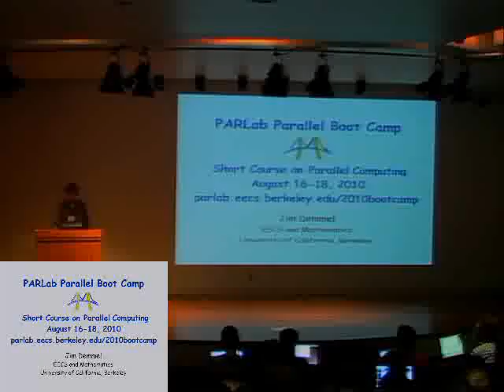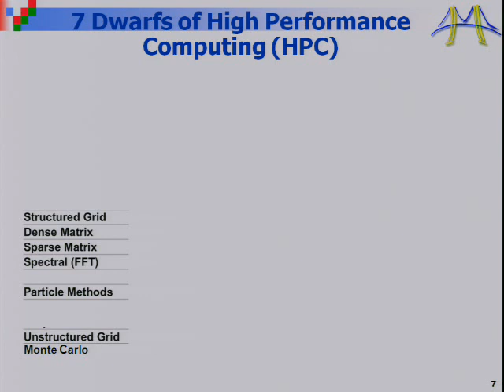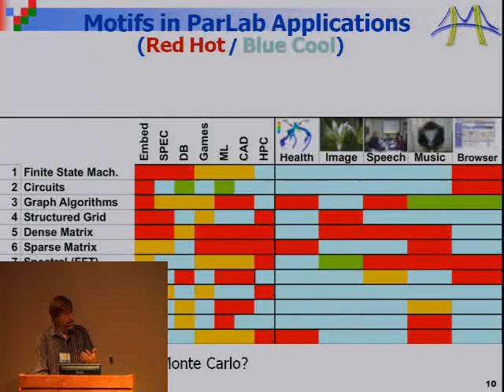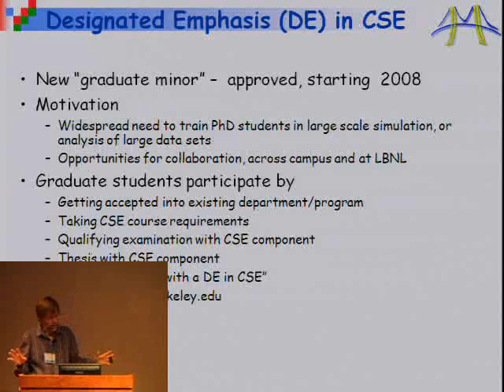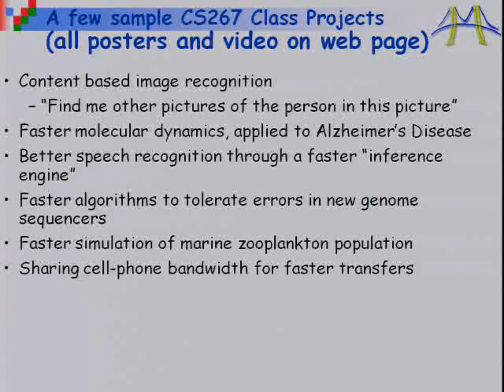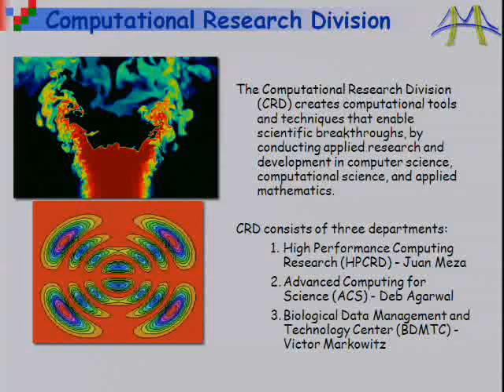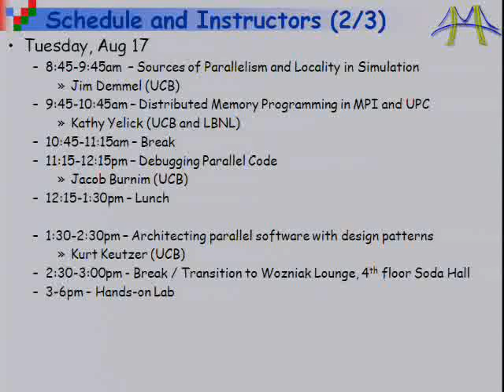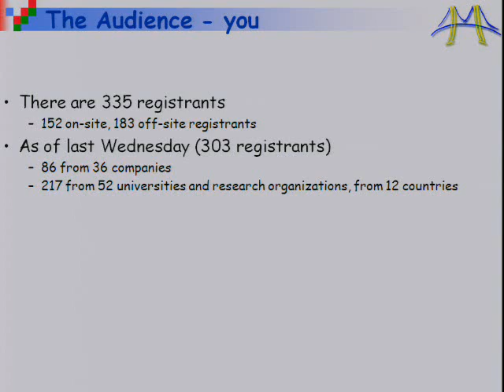Par Lab Boot Camp @ UC Berkeley - Introduction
Lecture by Dave Patterson (UC Berkeley) and Jim Demmel (UC Berkeley)

Greeting, Overview, and talk about logistics